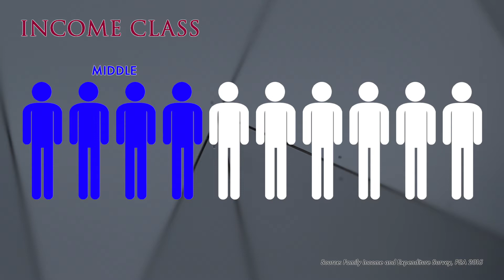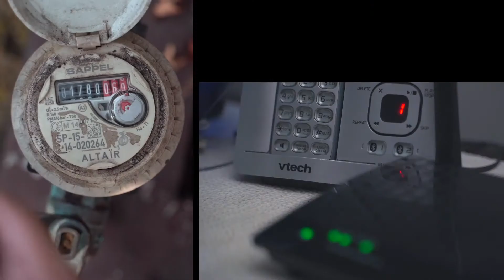02 Sino nga ba ang middle class?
Isa ka rin ba sa mga nagtanong: anong tulong ang matatanggap ng middle class sa panahon ng COVID-19? Or baka naki-tweet ka rin sa MiddleClass KaKung. Sino ba talaga middle class? Sasagutin ng Usapang Econ sa UsapangEconExpress.

This explainer series is co-produced by Core Theory Multimedia and Usapang Econ.

Turn on captions for an English translation or for Filipino subtitles.

We are Core Theory Multimedia (formerly FlatCurve Productions). Our team is composed of broadcast media professionals with years of experience producing business and general news items, documentaries, TV commercials and audio-visual presentations for various clients. Our producers and directors came from different backgrounds and offer different perspectives for each output that we produce. Together, the team strives to come up with videos for their clients that adhere to the company’s values of truth, accuracy and having a positive impact.

TAP US FOR YOUR NEXT VIDEO:
@coretheorymultimedia (Facebook and Instagram)
@coretheorymm (Twitter)